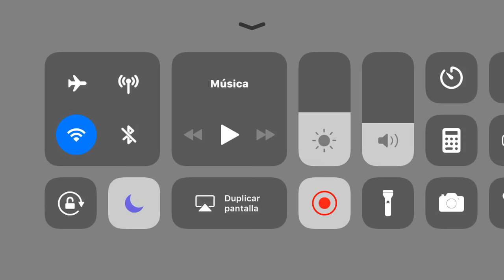Overkill 3D Batalla en Equipo Gameplay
♠Mi dispositivo♠
  IPHONE 6
  Con que Grabo ?

  Cres en los extraterrestres? yo si ;)

 Saludos ツ

 JhonGameplayHD